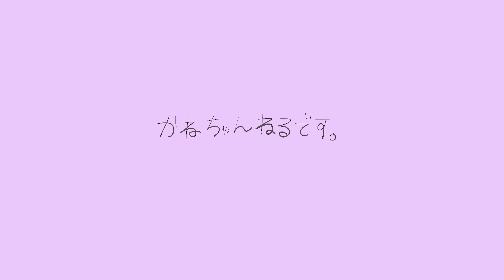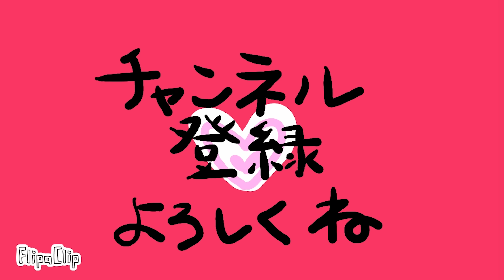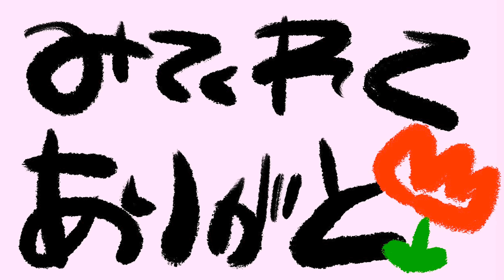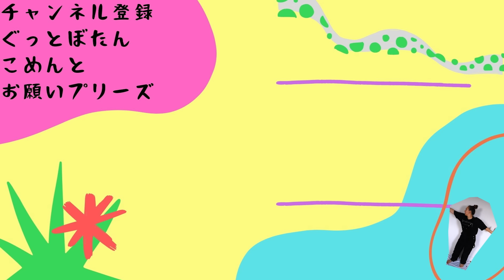NY最新情報！2024夏のファッショントレンド、流行ってるスニーカー大発表します！ストリートファッション｜ニューヨーク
【NYマップはこちら】
私が真心込めて作ったNYのおすすめマップGoogle mapにて共有してます。
少しでも便利だったな、あってよかったなと思った方は
YouTubeの動画内のThanksボタンでチップいただけるととても嬉しいです！

ここに行けば間違いないショッピングマップ

じゃんじゃんよろしくお願いします！